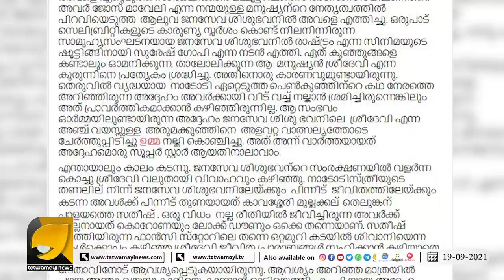വിമർശിക്കുന്നവരും പുച്ഛിക്കുന്നവരും കണ്ണുതുറന്നു കാണുക...! | SURESH GOPI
സുഡാപ്പികളേ സുരേഷ് ഗോപിയുടെ കാല് കഴുകിയ വെള്ളം  കുടിക്കാനുള്ള യോഗ്യത നിനക്കൊന്നുമില്ല!! | SURESH GOPI